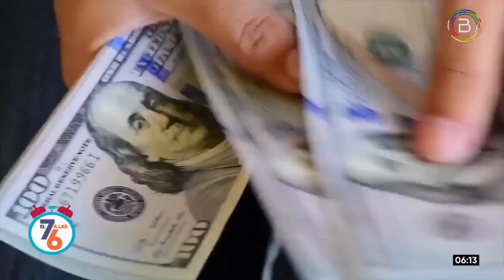Bedregal: "El activo refugio por excelencia es el oro"